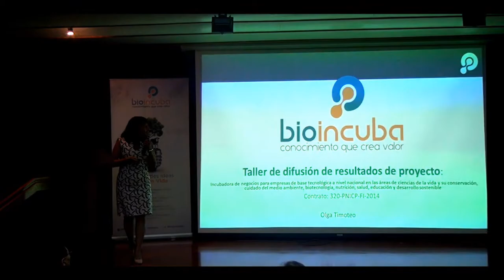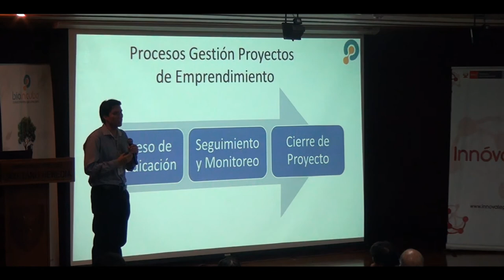Innóvate Perú | Bioincuba presenta resultados de su labor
En el 2014, la incubadora de negocios de la Universidad Peruana Cayetano Heredia, Bioincuba, fue una de las primeras entidades de soporte para emprendimientos en el país que recibió el cofinanciamiento del Programa InnóvatePerú, y desde entonces, ha logrado apoyar el desarrollo y crecimiento de más de 70 startups de base tecnológica con alto potencial en el mercado nacional e internacional.

Lima, abril de 2018